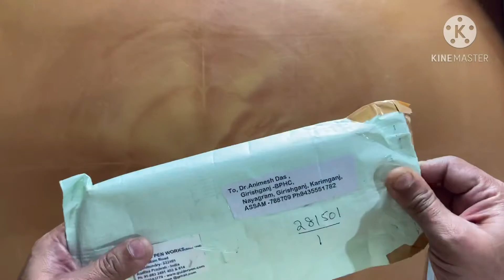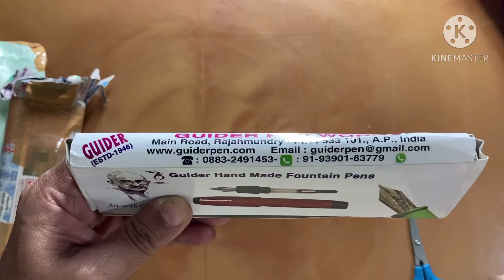Guider Capsule Fountain Pen: Unboxing and First Impression.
To buy this beautiful pens
Ping on the below number